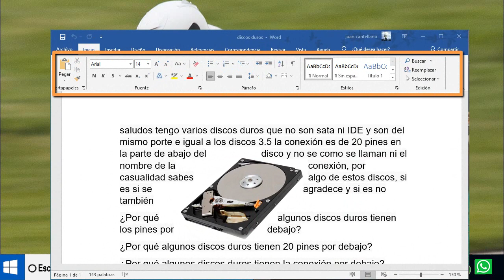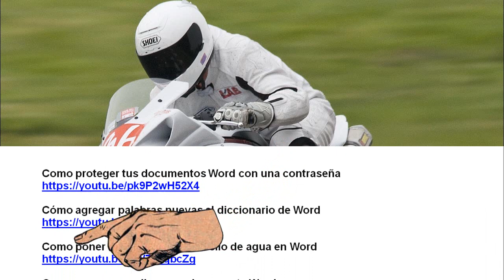Porque la cinta de opciones en Word no está - tirado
Porque la cinta de opciones en Word no está. Solo tenemos que dar un clic sobre cualquiera de estas opciones. Y desmarcamos contraer la cinta de opciones. Y ahora si la cinta de opciones quedara fija en Microsoft Word.